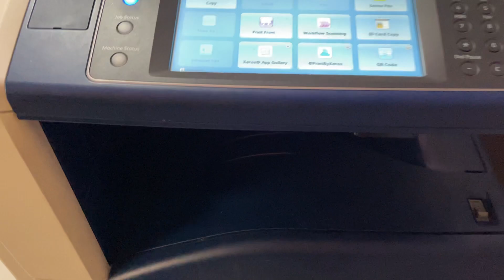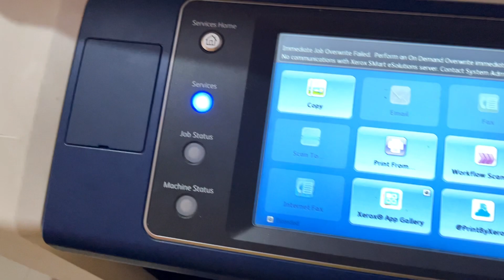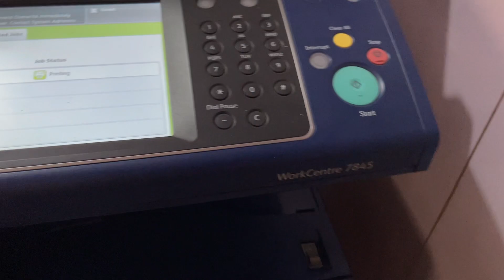शादी लिफाफा । xerox 7845 से प्रींट करे बड़ी आसानीसे